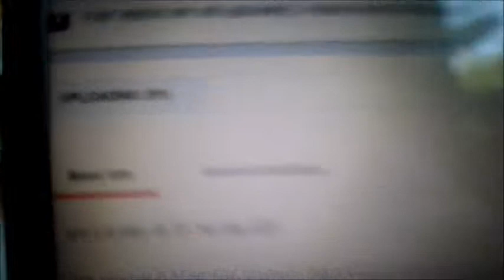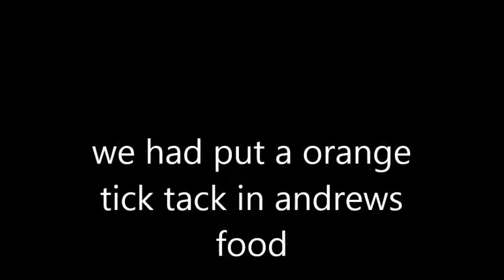what did you find in your pepper 8.26.14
go yo our channel and take a look at similarsimib friends